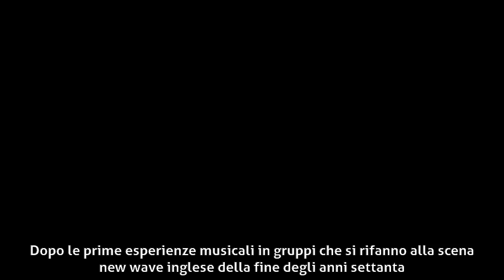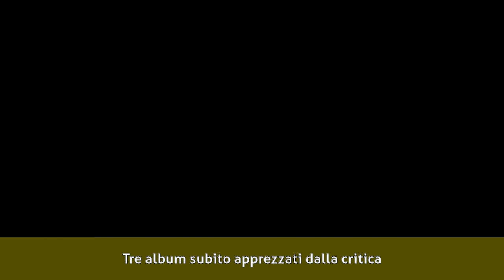Luca Madonia - Dai tempi di libero rock alla carriera solista